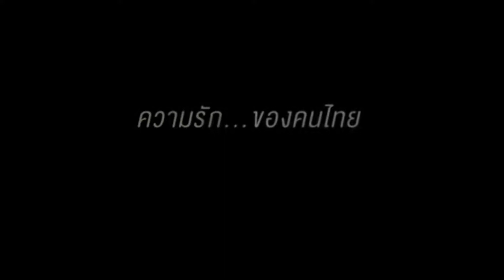รักกันไว้เถิด